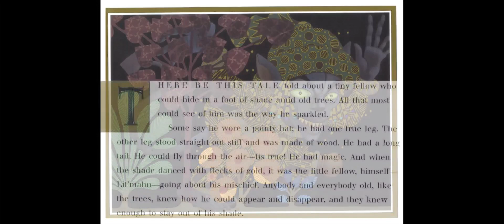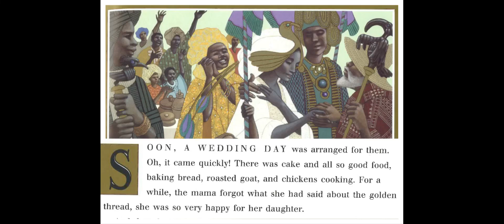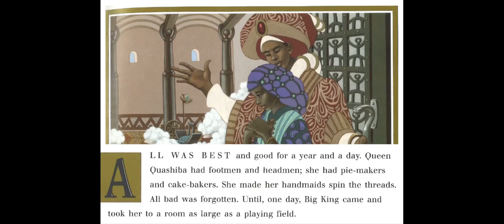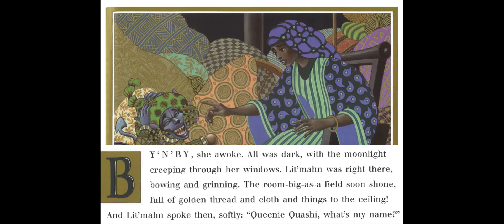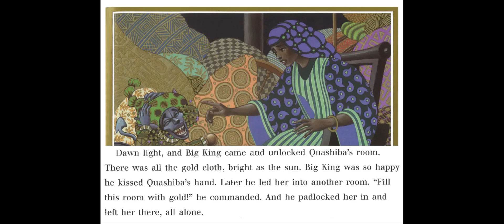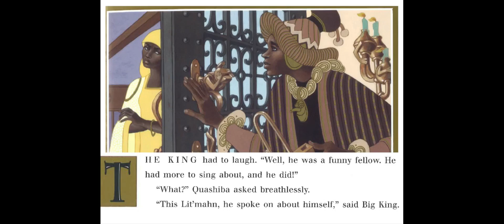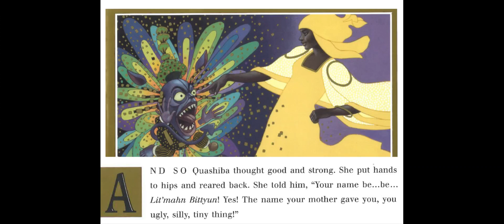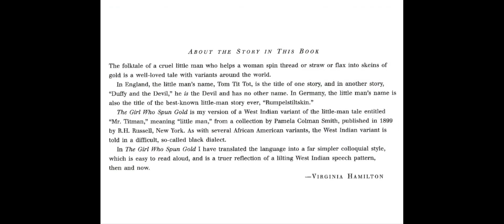The Girl Who Spun Gold